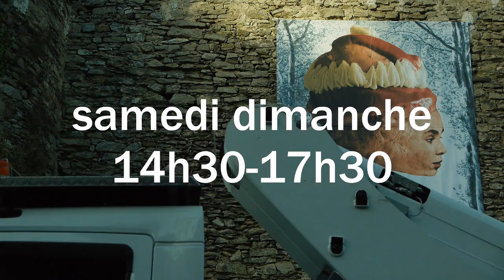JEAN LECOINTRE - Parcours d'art / exposition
L'ART AU CENTRE présente :
parcours d'art / exposition de JEAN LECOINTRE
du samedi 14 novembre au dimanche 17 janvier 2016.
centre ville de Laval (53) / musée de la Perrine
Du mardi au vendredi : 10h -12h / 13h30 -17h30
samedi dimanche : 14h30 -17h30
E n t r é e   l i b r e